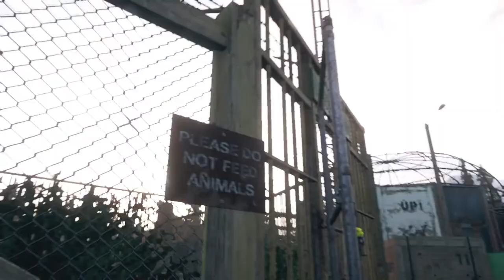Far Cry 5 - Gameplay #31 - The world is weak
Developer:
Ubisoft
Red Storm

Video capture:
OBS

Intro/outro music:
Trillz by Zendata